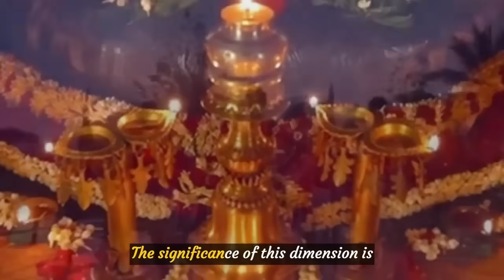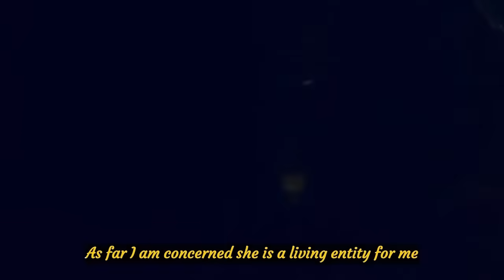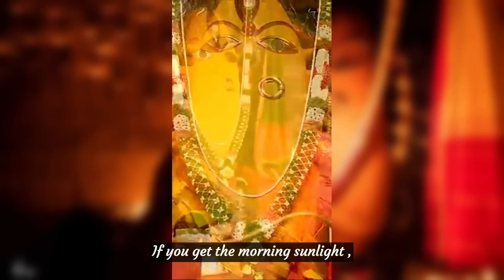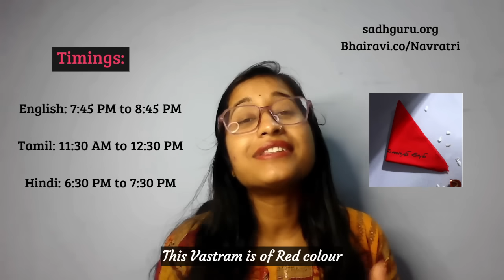🛑POWERFUL 9 DAYS TO RECEIVE DEVI'S GRACE|15october- 23rd oct|New Bhairavi sadhana for 9 days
A simple yet powerful spiritual process designed by Sadhguru, the 9-day guided Navratri Sadhana is being offered online for anyone willing to receive Devi’s Grace.

Online guided sadhana sessions will be offered daily for 9 days.
Use the Join button above to join every day.

Dates: 15 to 23 October 2023

Timings:

English: 7:45 PM to 8:45 PM

Tamil: 11:30 AM to 12:30 PM

Hindi: 6:30 PM to 7:30 PM

The link to the daily streaming video will be accessible for 24 hours in case you miss the session.

The fire of the feminine embodied in a fiery red color,Its consecrated cotton threads feel like a touch of the goddess herself.Keep it in your place of worship or tie it around your head,The Devi Vastram will bless you with the grace of the Divine Feminine.The Isha Life Devi Vastram is a sacred cloth that brings home the grace of Linga Bhairavi Devi. Consecrated with the energy of the Divine Feminine, it wards off negative influences and brings good luck. Dyed in a fiery red color, it features a calligraphic print that reads ‘Jai Bhairavi Devi’ in Tamil. Keep it in your puja room, living room or working space. You can also wear it as a bandana to receive Devi’s grace.

sadhguru sadguru sathguru sadhguru latest#sadhguru latest videos#sadhguru on navratri#sadhguru on navratri sadhana

• Speakers: Sadhguru

 1)This video has no negative impact on the original works It would actually be positive for them.
 2)This video is also for teaching purposes.
3)It is not transformative in nature.
 4)I only used bits and pieces of videos to get the point across where necessary.